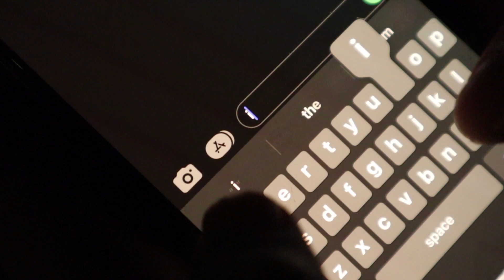Until I Met Her (Short Film Portfolio)